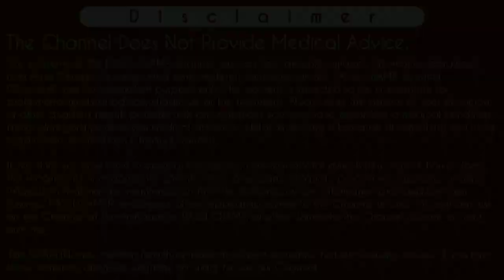Gestational sac kya hota hai | gestational sac meaning in hindi | gestational sac size at 5, 6 weeks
Hi guys,
Iss video main maine gestational sac kya hota hai. gestational sac ka size 4 weeks par kitna hota hai, gestational sac ka size 5, 6, 7, 8 weeks par kitna hota hai yeh samjhaya hai. no gestational sac meaning in hindi yeh sab explain kiya hai. Apko iss video main gestational sac, yolk sac aur fetal pole na dikhne ka matlab kya hota hai matlab ultrasound report main gestational sac and yolk sac but no fetal pole seen meaning aur irregular gestational sac, perigestatiomal sac, small gestational sac, no gestational sac ka matlab sab kuch explain kiya hai . So video ko complete watch kare..
Thanks..

Instagram.com/passichamp
Facebook.com/passichamp
Linkedin.com/passichamp
YouTube.com/passichamp

5- no fetal pole seen | fetal pole kya hota hai | gestational sac aur yolk sac (watch complete video )

Time-Stamp:-
00:00 | Intro
00:11 |  about video gestational sac meaning
01:24 | tvs ultrasound and tas ultrasound
02:55 | chorionic decidual reaction
03:55 | gestational sac kya hota hai
04:25 | gestational sac normal shape
04:57 | gestational sac size chart method
05:24 | double decidual reaction
05:41 | pseudogestational sac kya hota hai 07:22 | yolk sac kya hota hai
08:06 | fetal pole kya hota hai
08:25 | when fetal heartbeat seen
08:36 | no gestational sac in ultrasound
09:19 | small gestational sac in ultrasound
10:12 | empty gestational sac or blighted ovum or anembryonic gestational sac
11:05 | perigestational bleed or subchorionic hemorrhage
12:38 | passichamp contact